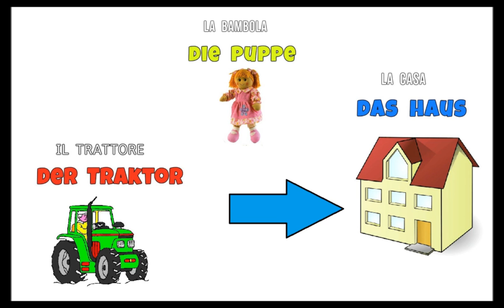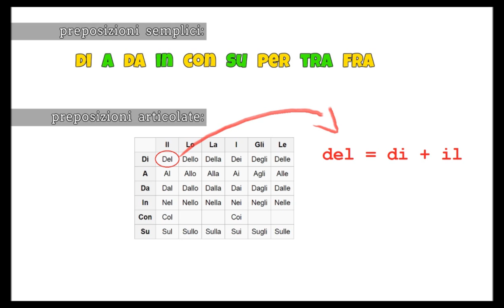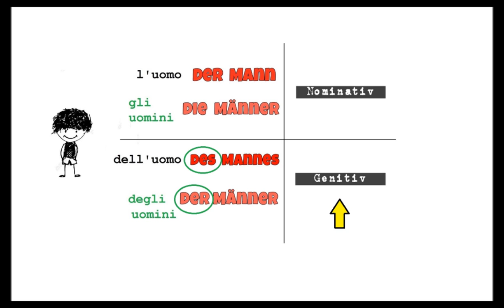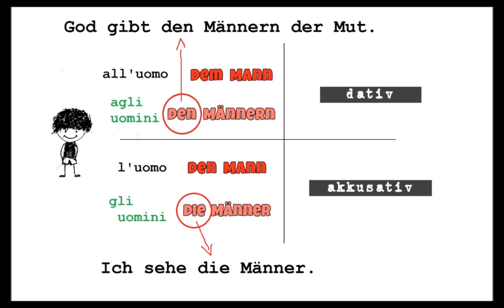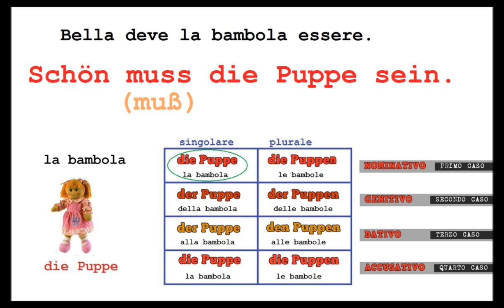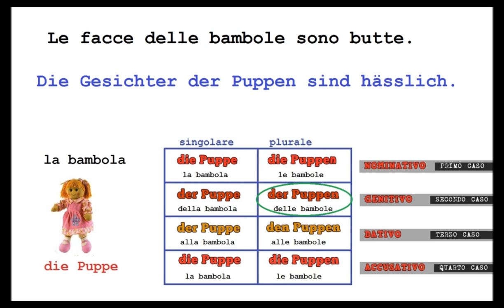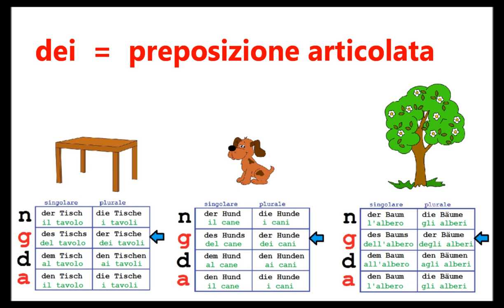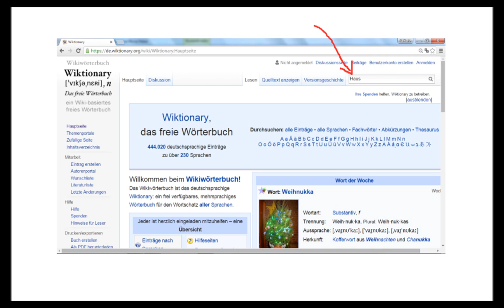TEDESCO FACILE #53 - LE DECLINAZIONI DEGLI ARTICOLI E DEI NOMI (i 4 casi)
LE DECLINAZIONI DI ARTICOLI E NOMI SECONDO I QUATTRO CASI.